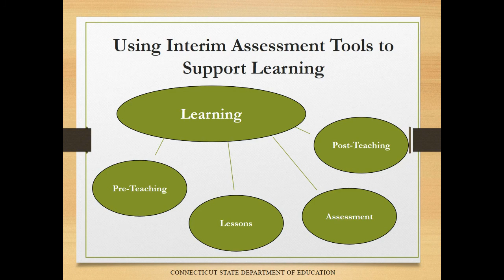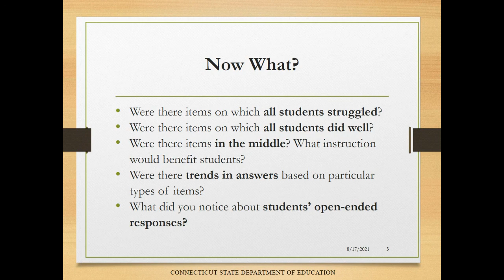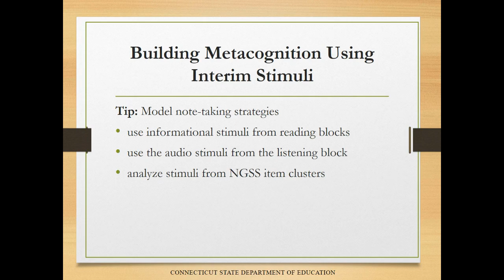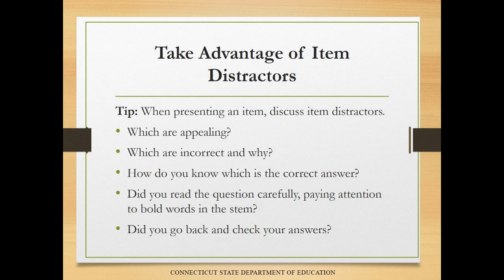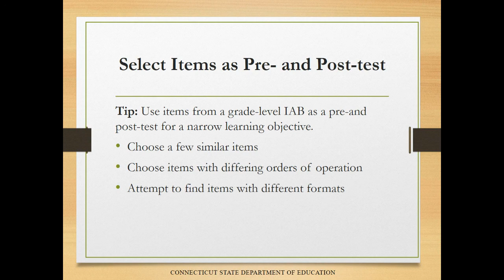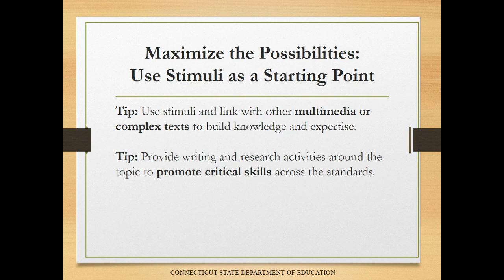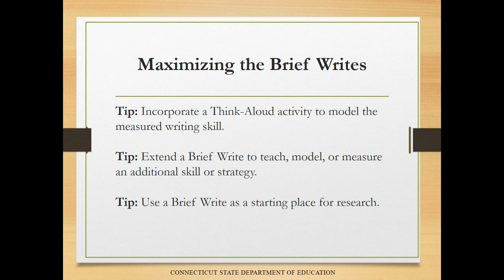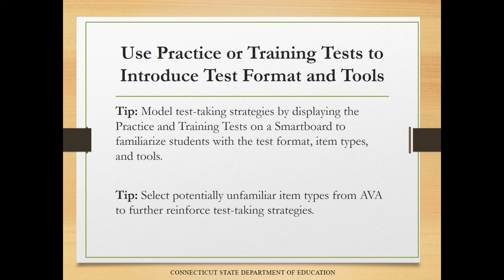Integrating Smarter Balanced and NGSS Interim Assessments into Practice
This video will provide you with detailed ideas on how to integrate the math, ELA, and science interim assessment blocks or individual items into your practice beyond giving them simply as formal assessments.